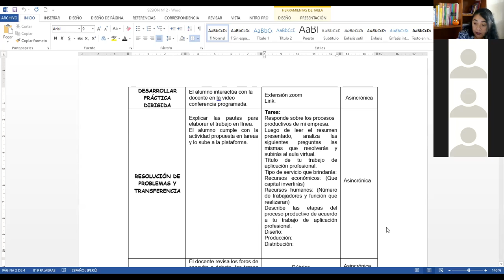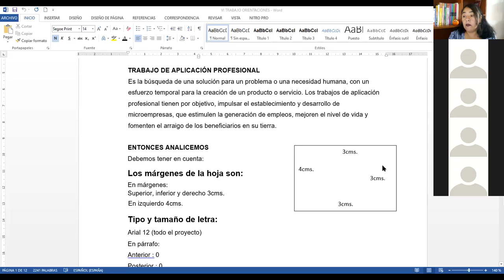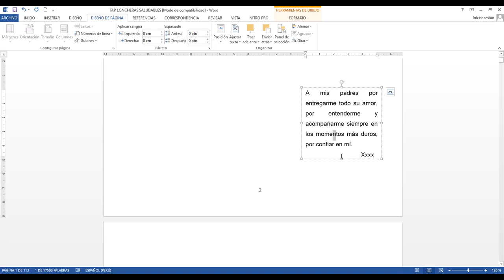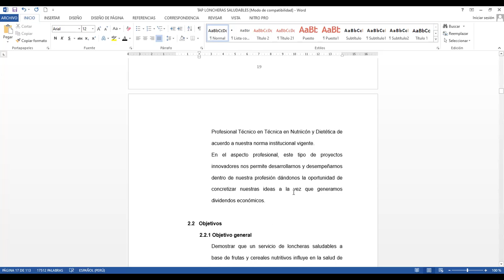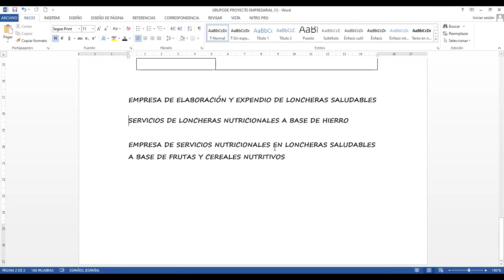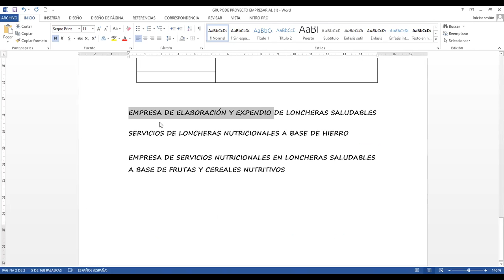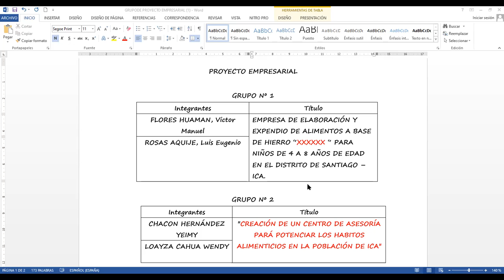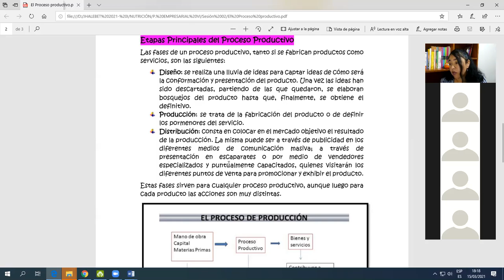NUTRICIÓN VI 2